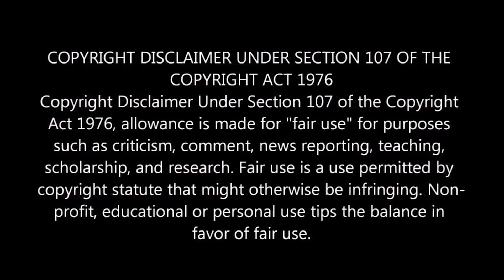Master Teaser | Reaction | Thalapathy Vijay | Anirudh Ravichande | Lokesh Kanagaraj